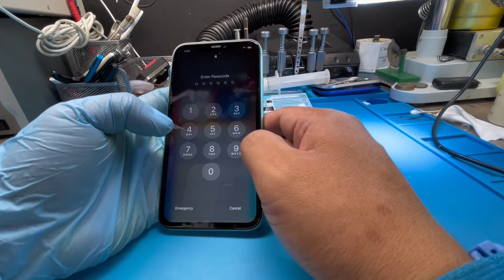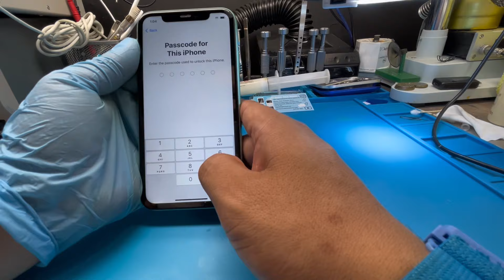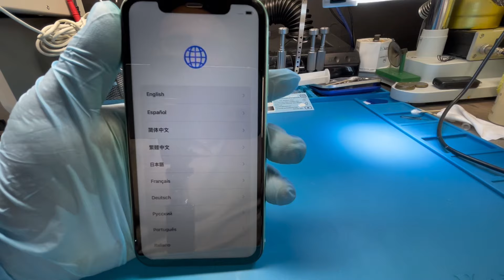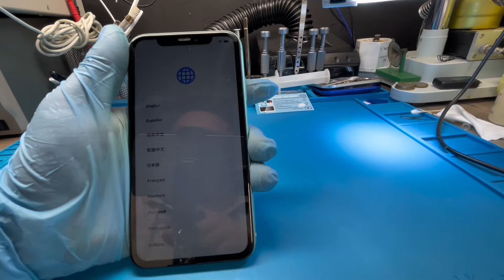como restaurar al estado de fábrica mi iPhone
En este vídeo les muestro cómo restaurar tu iPhone por si tienes pensado venderlo o regalarlo